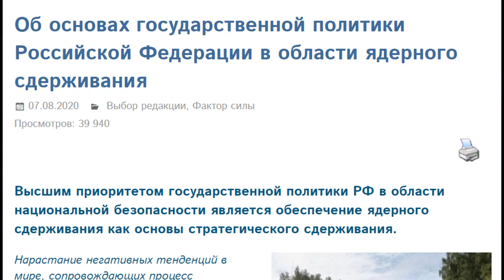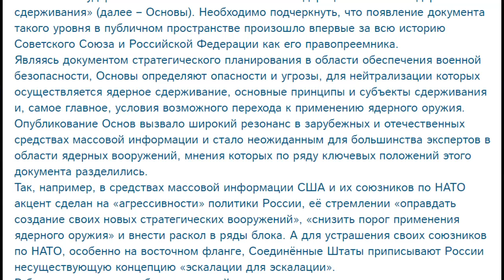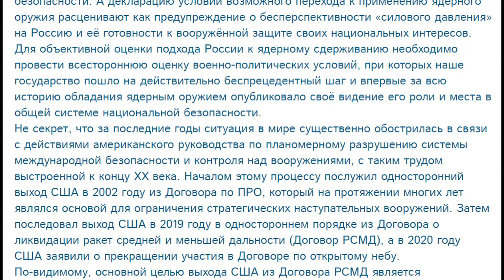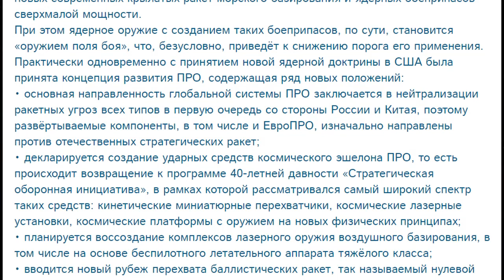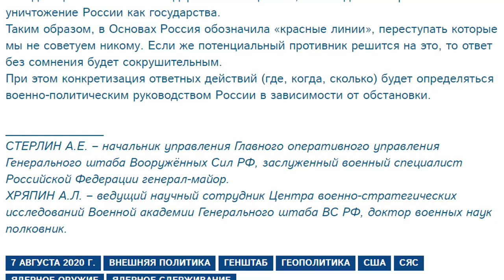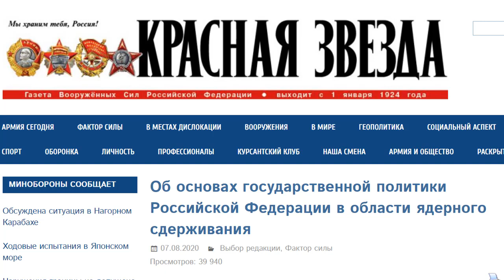КРЕМЛЬ опубликовал ядерную доктрину № 2310